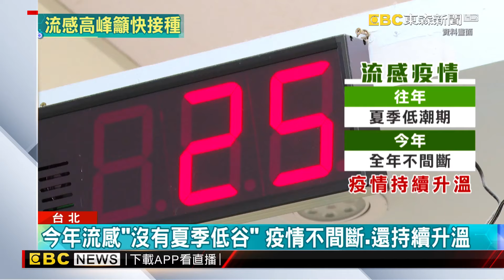流感將邁入高峰！ 醫師嘆：民眾挑品牌 疫苗打氣差@newsebc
公費流感疫苗，已經在10月開始施打，但是打氣卻不高，醫師表示，除了先前颱風影響之外，有不少的民眾也會挑廠牌，還有人一聽到國產疫苗就不打，但是醫生提醒，今年的流感比起往年，完全沒有夏季的「低峰期」，持續不間斷肆虐，目前還持續升溫，高峰期恐怕提早1個月到來。

11/10~11/24 敬請鎖定51頻道！